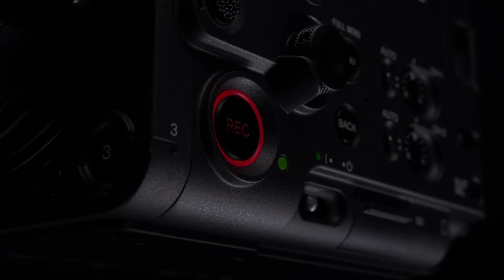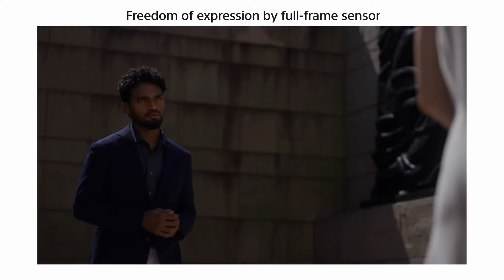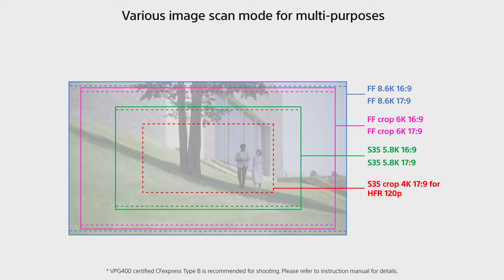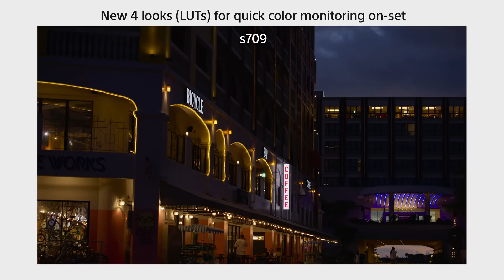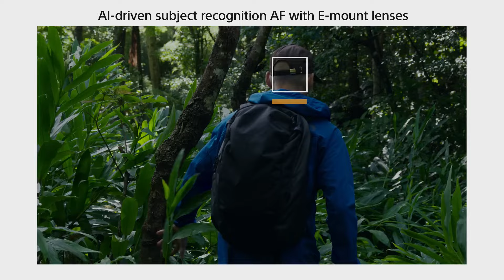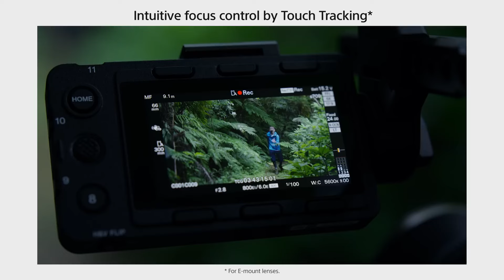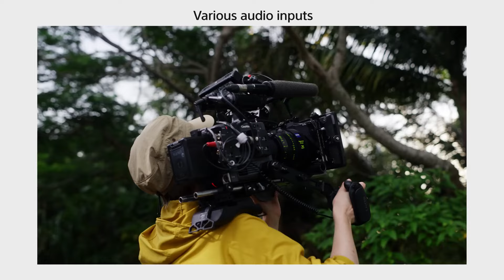Introducing BURANO, the new CineAlta Camera from Sony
Introducing a new era in cinematography with the smallest full-frame Cinema camera from Sony, BURANO!

BURANO makes shooting highest quality 8K footage simpler than you can imagine. For the first time in a full-frame Cinema camera, Fast Hybrid and Subject Recognition AF with AI makes it easier to get the shots you want under the most demanding scenarios. With BURANO, you don’t need a studio or big crew to excel.